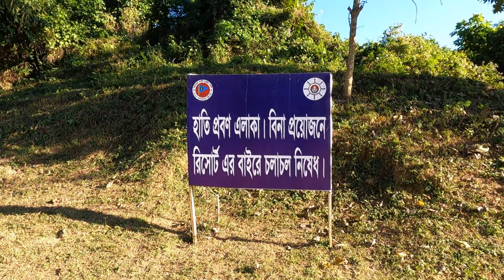রাঙ্গামাটি কাপ্তাই লেক ভ্রমণ || Rangamati Kaptai Lake Tour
Kaptai Lake is the largest lake in Bangladesh. It is located in the Kaptai Upazila under Rangamati District of Chittagong Division. The lake was created as a result of building the Kaptai Dam on the Karnaphuli River, as part of the Karnaphuli Hydro-electric project.

This time we visited  Rangamati Kaptai Lake and on this video, I will show some popular tourist destinations of Kaptai Lake including - Dhon Pata Bon Bihar, Chakma Bazar, Lakeshore Picnic spot, and Kaptai Dam.